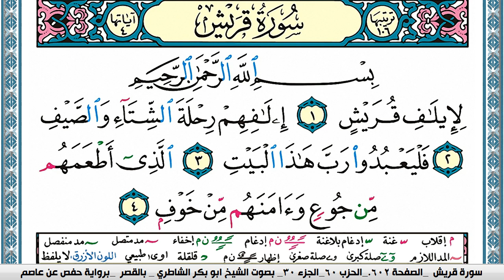سورة قريش مكتوبة Surah Koraish ابو بكر الشاطري Abu Bakr Al-Shatri | القرآن الكريم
سورة البقرة
سورة ال عمران
سورة النساء
سورة المائدة
سورة الأنعام
سورة الأعراف
سورة الأنفال
سورة التوبة
سورة يونس
سورة هود
سورة يوسف
سورة الرعد
سورة ابراهيم
سورة الحجر
سورة النحل
سورة الإسراء
سورة الكهف
سورة مريم
سورة طه
سورة الأنبياء
سورة الحج
سورة المؤمنون
سورة النّور
سورة الفرقان
سورة الشعراء
سورة النّمل
سورة القصص
سورة العنكبوت
سورة الرّوم
سورة لقمان
سورة السجدة
سورة الأحزاب
سورة سبأ
سورة فاطر
سورة يس
سورة الصافات
سورة ص
سورة الزمر
سورة غافر
سورة فصّلت
سورة الشورى
سورة الزخرف
سورة الدّخان
سورة الجاثية
سورة الأحقاف
سورة محمد
سورة الفتح
سورة الحجرات
سورة ق
سورة الذاريات
سورة الطور
سورة النجم
سورة القمر
سورة الرحمن
سورة الواقعة
سورة الحديد
سورة المجادلة
سورة الحشر
سورة الممتحنة
سورة الصف
سورة الجمعة
سورة المنافقون
سورة التغابن
سورة الطلاق
سورة التحريم
سورة الملك
سورة القلم
سورة الحاقة
سورة المعارج
سورة نوح
سورة الجن
سورة المزّمّل
سورة المدّثر
سورة القيامة
سورة الإنسان
سورة المرسلات
سورة النبأ
سورة النازعات
سورة عبس
سورة التكوير
سورة الإنفطار
سورة المطفّفين
سورة الإنشقاق
سورة البروج
سورة الطارق
سورة الأعلى
سورة الغاشية
سورة الفجر
سورة البلد
سورة الشمس
سورة الليل
سورة الضحى
سورة الشرح
سورة التين
سورة العلق
سورة القدر
سورة البينة
سورة الزلزلة
سورة العاديات
سورة القارعة
سورة التكاثر
سورة العصر
سورة الهمزة
سورة الفيل
سورة قريش
سورة الماعون
سورة الكوثر
سورة الكافرون
سورة النصر
سورة المسد
سورة الإخلاص
سورة الفلق
سورة النّاس
القران الكريم
المصحف كامل

KonoozAlhuda
konoozalhuda
konooz
Konooz Alhuda
كنوز الهدى,
كنوز الهدي,
كنوز,
الهدى,
الهدي,
قران كريم
قرآن كريم
قرءان كريم
قران
قرآن
قرءان
القران الكريم
القرآن الكريم
القرءان الكريم
القران
القرآن
القرءان